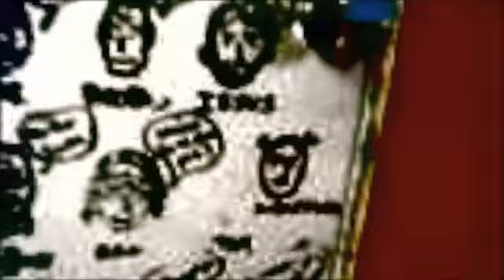In the Flesh?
my video for the Pink Floyd song from their famous album, The Wall.